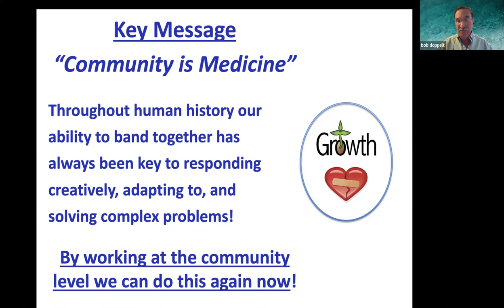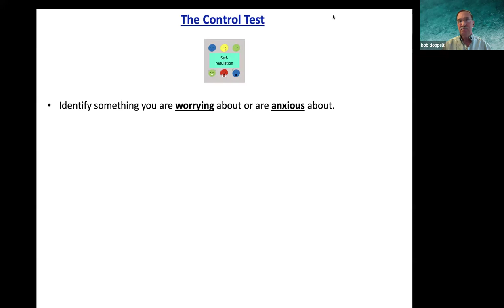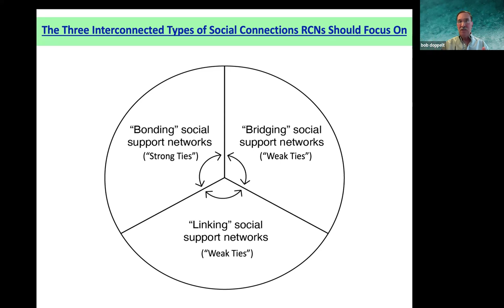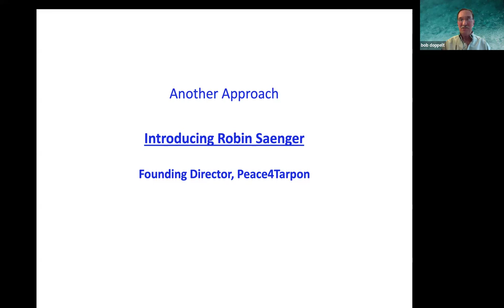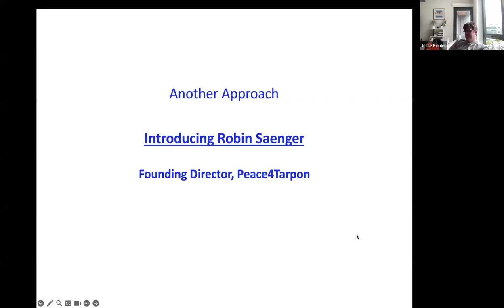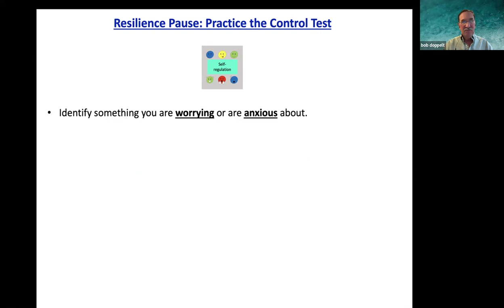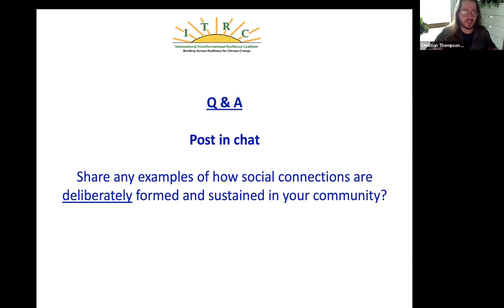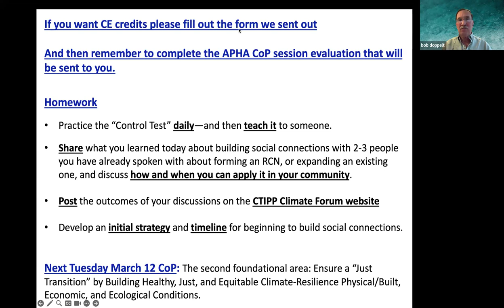2024 Climate CoP Session 4: The First Foundational Focus - Build Social Connections in the Community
Presenters: Bob Doppelt, ITRC Coordinator and Robin Saenger, Founding Director, Peace4Tarpon

• The importance of “strong and weak” social connections to overcome toxic social isolation and loneliness, build neighborhood connections that can assist during the first 3-5 days of disasters and beyond, and provide the ongoing emotional support and practical assistance needed to prevent and heal individual, community, and societal traumas during adversities.
• Methods for building Bonding, Bridging, and Linking social support networks.
• The importance of building connections among civic, non-profit, private, and public sector
organizations in communities to build population mental wellness and resilience.
• Establishing neighborhood “Resilience Hubs” as one possible way to enhance social capital within typically marginalized community members.
• The importance of promoting pro-social social narratives and stories to build social capital.
• Engaging disenfranchised and marginalized people in building social connections.